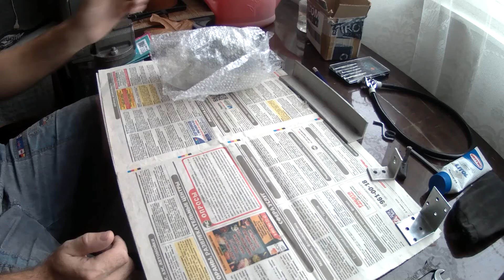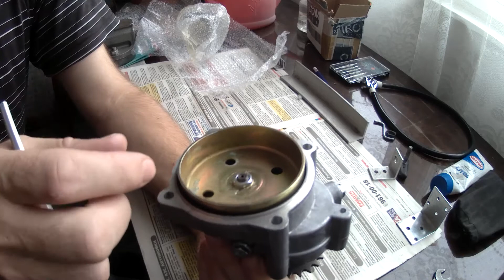Редуктор 5 к 1 для веломотора. Обзор редуктора для двигателя бензокосы.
Редуктор 5 к 1 для веломотора купить. Чашка сцепления диаметр 78, количество звезд 20. Такой редуктор приобретается для установки его на велосипед с мотором от бензокосы или тому подобное. Пришло в течение 5-7 дней из Челябинска.